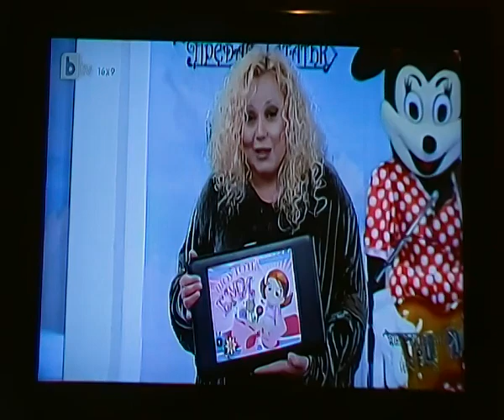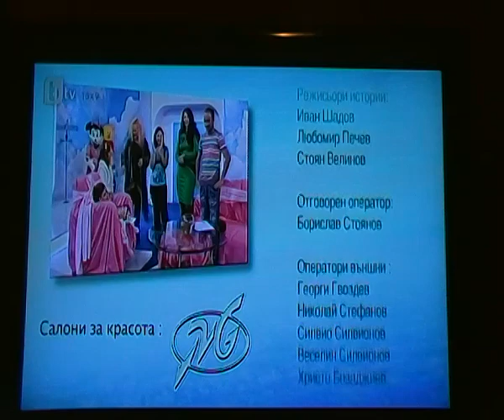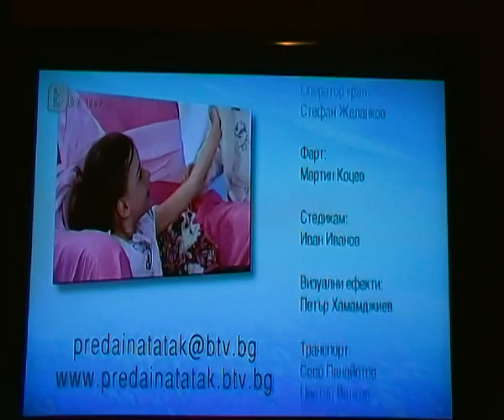Предай нататак - Помогнете на Еми